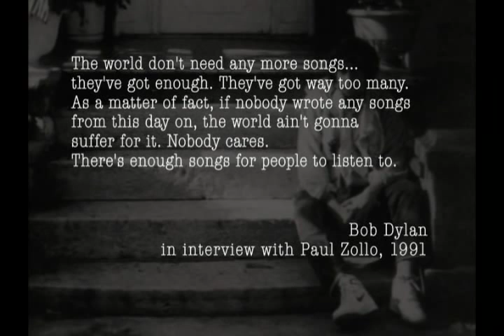Bob Dylan Neverending Narrative 1990 2006 Part 3 of 12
Had anyone suggested during the 1980s that Bob Dylan would re-invent himself yet again during the decades that followed, and once more become the music-world's most respected artist, while picking up multiple awards and achieving number one albums along the way, they may well have been met with a wry smile, if not outright derision. But somehow Dylan pulled it off and after a lengthy period of lacklustre music and performances he again became the most important icon of the rock age.
This documentary film follows the career and music of Bob Dylan from the aftermath of his stunning 1989 'comeback album' Oh Mercy and follows his story up to 2006's masterpiece, Modern Times.
Featuring a wealth of archive material, performance footage, exclusive and classic interviews, contributions from many close confidantes plus writers and Dylan experts Johnny Rogan, Derek Barker, Clinton Heylin and Nigel Williamson, along with location film, news reports and some of the finest music recorded during the last 20 years.